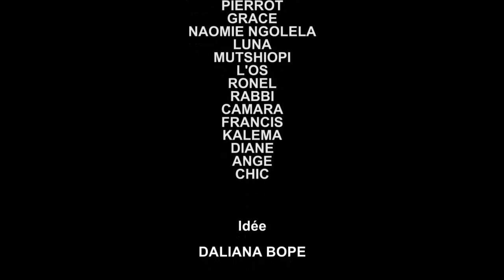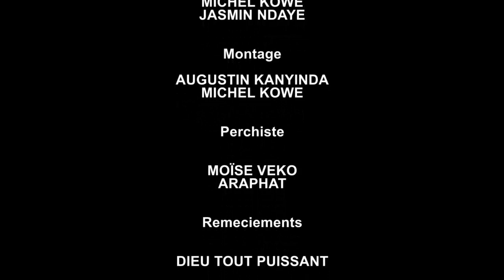Nouveau film TRAHISON épisode 4